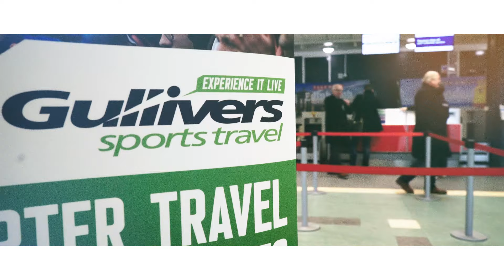Guinness Six Nations – Gullivers Sports Travel (30s Promo)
Our Six Nations packages give you the chance to experience the biggest European rugby tournament live! Follow your team across this unique competition with the rivalries between the teams being intense with their honour at stake.